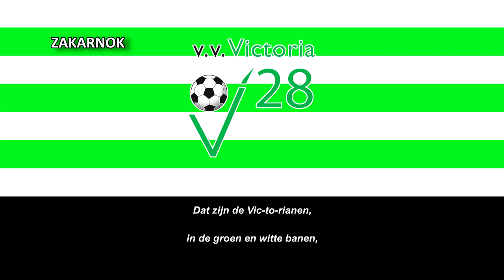Himno del Victoria '28 (Clublied Victoria '28)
Página oficial del club:
El Voetbalvereniging Victoria '28 es un equipo de fútbol con sede en Enschede, una ciudad ubicado en la provincia de Overijssel, el club fue fundado en 1928 y a lo largo de su historia ha estado disputando en las categorías amateures del país.